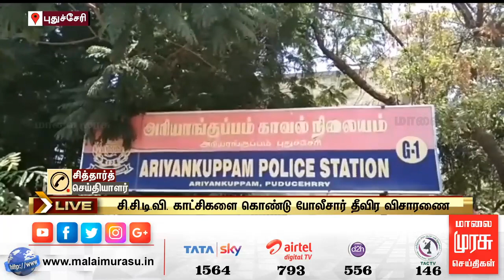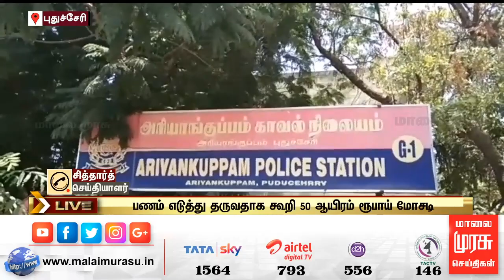புதுச்சேரியில் பணம் எடுத்து தருவதாக கூறி 50 ஆயிரம் ரூபாய் மோசடி...